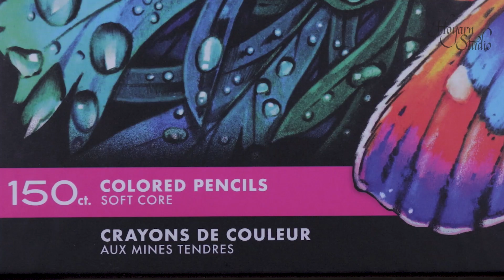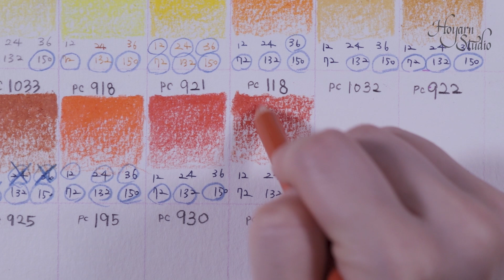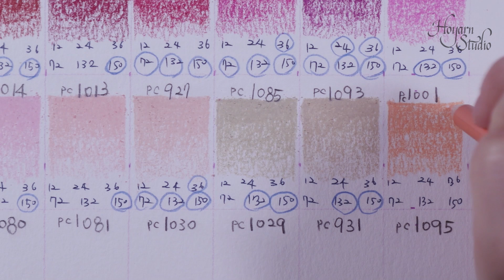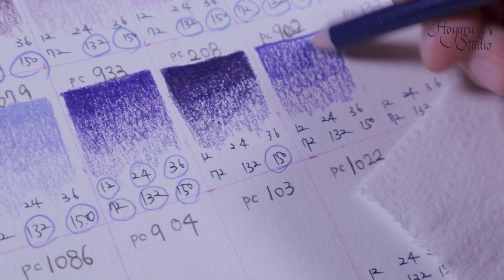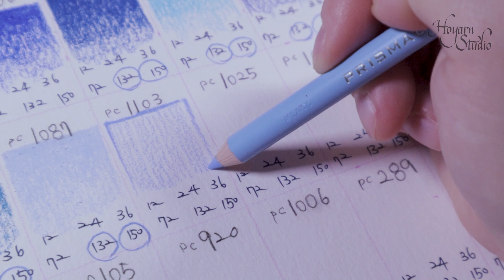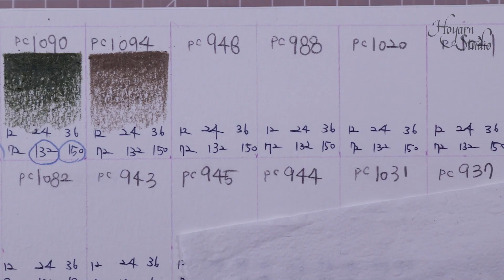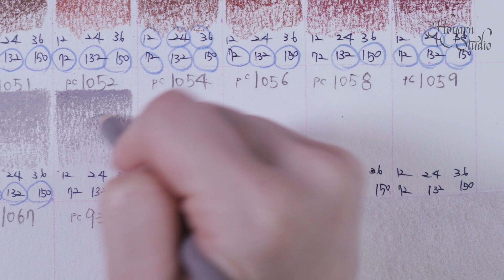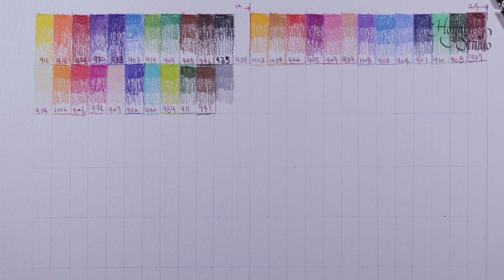프리즈마 컬러 유성 색연필 150색 전색 살펴보기 :Hoyarn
☆ 프리즈마 컬러 유성 색연필 150색은 화방넷에서 제공받은 포인트로 구입하였습니다.

☆Process Red는 PC994 입니다. 녹음 시에 944라고 했는데, 994입니다!!
  PC911은 72색 세트부터가 아닌, 36색 세트부터 포함되어 있습니다.

☆ 150색 색연필의 발색을 하나하나 살펴봤습니다. 그리고 12, 24, 36, 48, 72, 132, 150색이 어떻게 구성되어 있는지도 가볍게 살펴볼거예요.
프리즈마 컬러 유성 색연필은 낱자루로도 판매하지만, 세트로 구매하면 좀더 저렴합니다.
하지만 처음부터 150색세트를 사는 건 부담이기 때문에, 낱자루로도 구매해도 좋을 것 같습니다. 세트로 사서 쓰다가, 부족한 색만 추가로 구입해도 되고요.
영상 보시면서 어떤 색이 예쁠까... 보시는 것도 좋을 것 같습니다.
하지만 모니터 사양에 따라 색감이 다를 수 있어 정확하지 않으니, 이점 참고해 주세요 ! :D

호얀에게 후원하는 방법